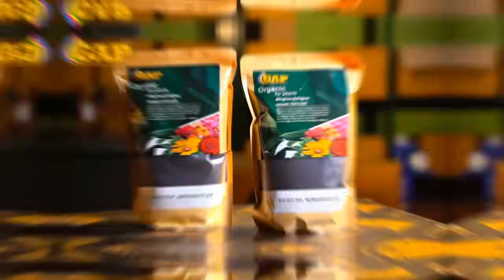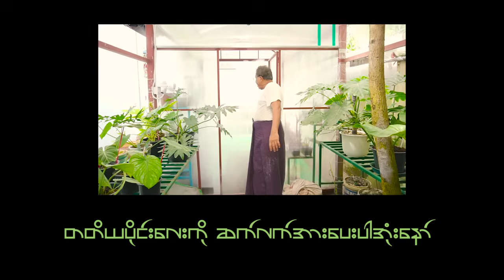သိန်းရာကျော်တန်တဲ့ အပင်တွေအကြောင်းလေ့လာကြည့်ပါနော်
rare plants တွေဟာ တချို့မျိုးစိတ်တွေက သိန်းရာကျော်တန်ပါတယ် လူတွေကရောဘာလို့ သိန်းရာကျော်ပေးပြီးဝယ်စိုက်ကြတာလဲ
ဒီ video လေးမှာ သေချာရှင်းပြထားလို့ လေ့လာကြည့်နော် အရမ်းစိတ်ဝင်စားဖို့ကောင်းပါတယ်
U ZAW ( home plants ) မှ ရှင်းပြပေးထားပါတယ်နော်